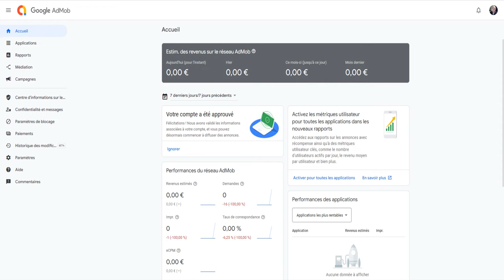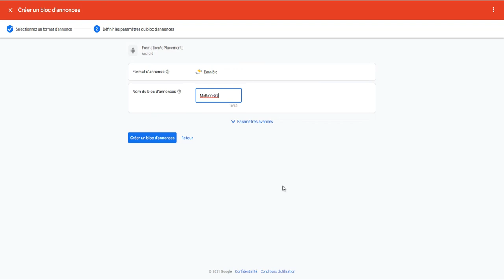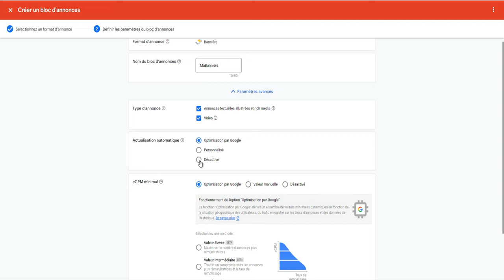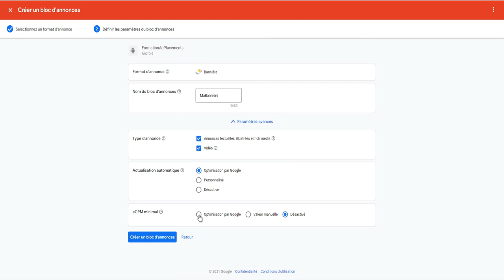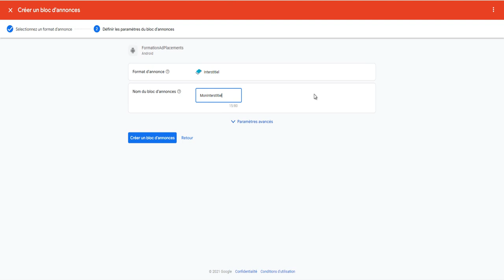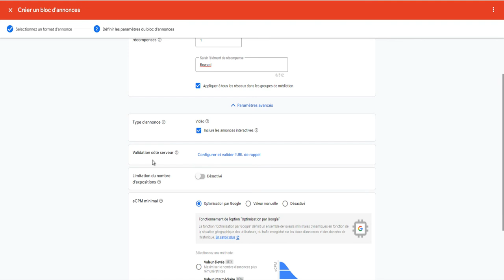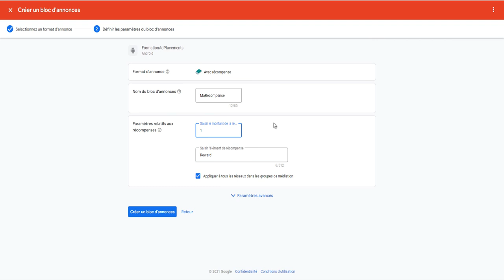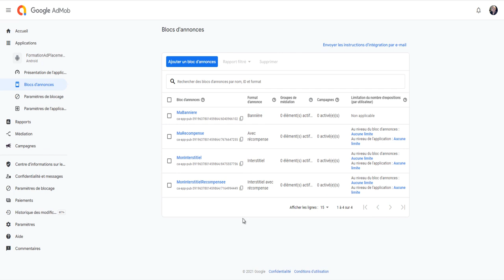13 Créer des blocs d'annonces sur la console Google AdMob